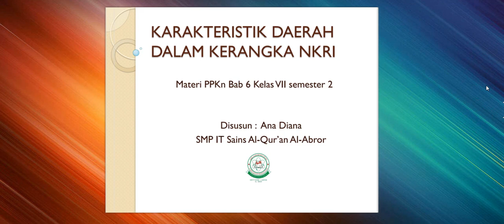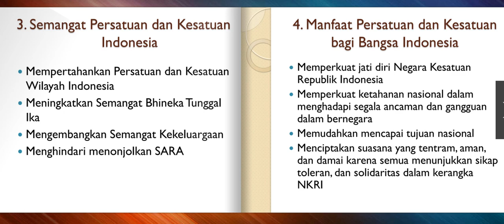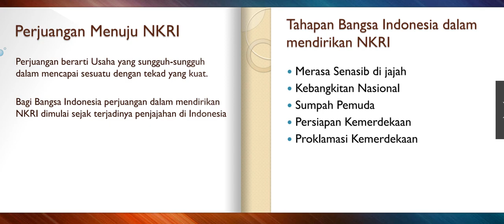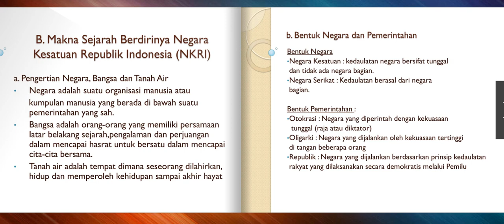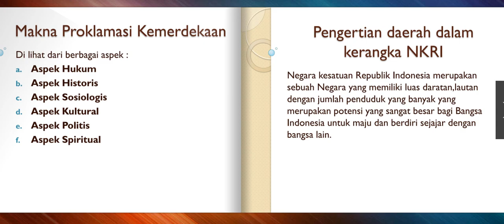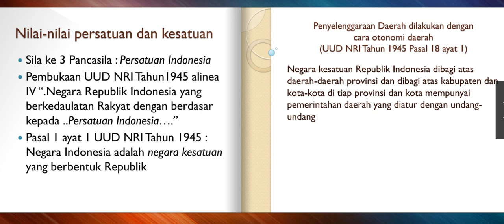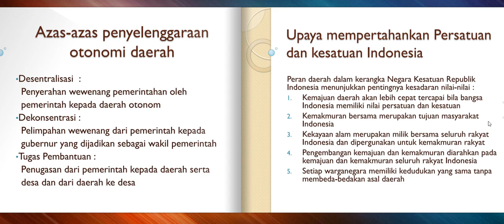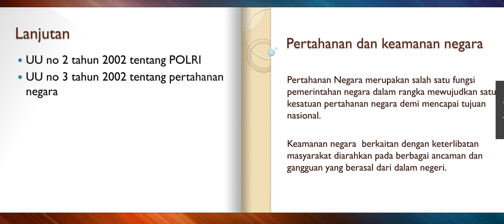Kareteristik Daerah dalam bingkai Negara Kesatuan Republik Indonesia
Materi dimasa pandemi untuk kelas vii semester 2 , Daerah dalam bingkai Negara Kesatuan Republik Indonesia